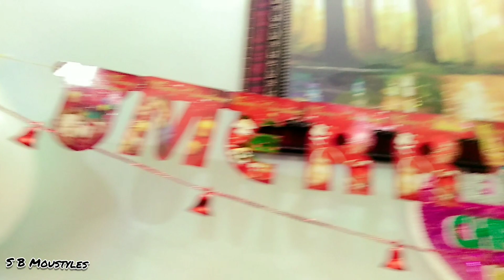How we spent our christmas||Picnic time||S B Moustyles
Hiii guyz. today i share our christmas day...

How we don't our christmas day.

Picnic Spot: Pionic Garden

Adress:Domjur, Howrah,Near Nilanjana park, Beside power house.

Owner: Rajesh Banerjee